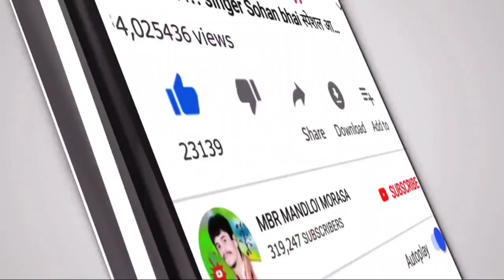मार्सी बात करीले अगल नाचाड वो‼️singer piru Bhai Solanki ‼️ full HD video man studio silauta 2021